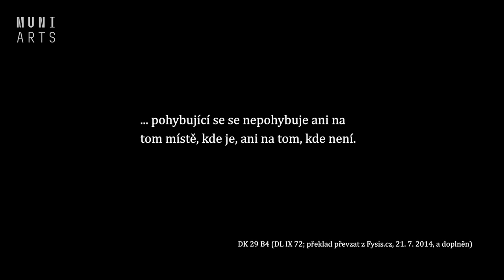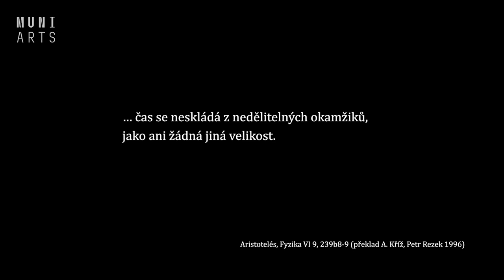Antická filozofie 05 - Zénónova aporie letícího šipu aneb Racionální analýza!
Hravé didaktické video ilustrující jednu aporii Zénóna z Eleje, převlečenou do moderního hávu.